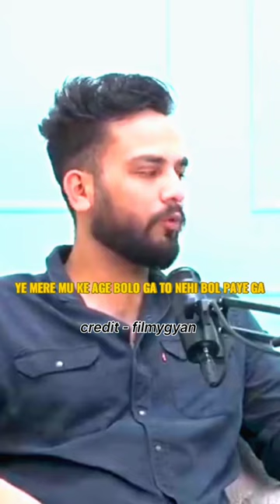savage reply to chapri 😎🤫@TheSocialFactory